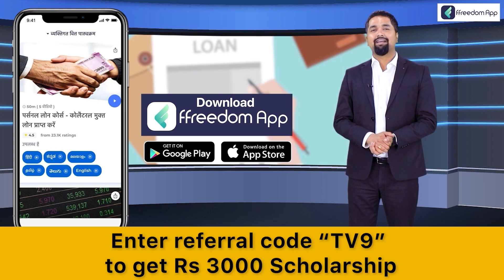Prayagraj में बाढ़ से हालात बेहद खराब, बड़े हनुमान जी का मंदिर बाढ़ के पानी में जलमग्न | Flood | UP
प्रयागराज में बाढ़ से हालात बेहद खराब
बड़े हनुमान जी का मंदिर बाढ़ के पानी में जलमग्न
मंदिर का सिर्फ ऊपरी हिस्सा पानी से बाहर
कैलाशपुरी इलाके में भी घुसा गंगा-यमुना का पानी
नैनी और फाफामऊ के रिहायशी इलाके पानी में डूबे
NDRF की टीम राहत और बचाव में जुटी
खतरे के निशान से ऊपर बह रही हैं गंगा-यमुना
The situation is very bad due to flood in Prayagraj
Bade Hanuman ji's temple submerged in flood water
Only the upper part of the temple is out of the water
Ganga-Yamuna water also entered Kailashpuri area
Residential areas of Naini and Phaphamu submerged in water
NDRF team engaged in relief and rescue
Ganga-Yamuna flowing above the danger mark